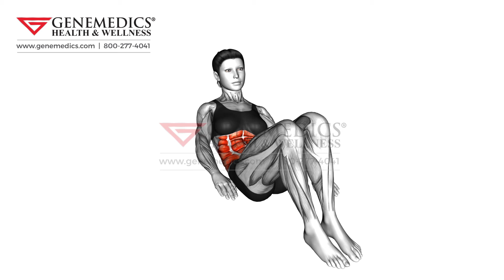Alternate Heel Touchers female waist Exercise